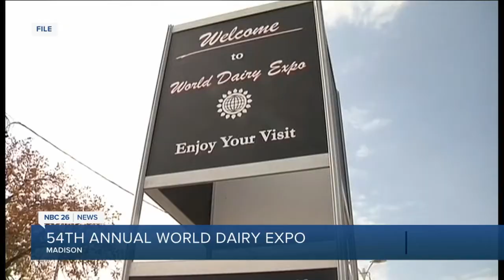Meet the best 2021 dairy judging team in Wisconsin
It's a story of more than just passion, but friendship.